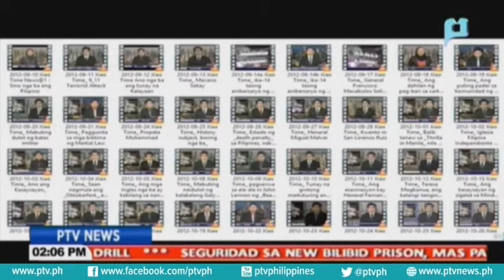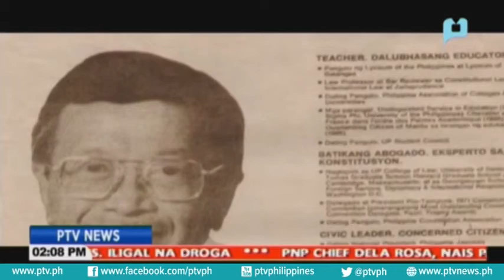Xiao Time: SENADOR SOTERO LAUREL: TULAY NG EDUKASYON AT BAYAN (4th anniversary ng Xiao Time)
Good Morning Pilipinas - 7:00 am - 8:00 am
PTV News @1 - 1:00 pm - 2:30 pm
PTV News @6 - 6:00 pm - 7:00 pm
PTV Sports - 7:00 pm - 8:00 pm
PTV News @9 -  9:15 pm - 10:30 pm